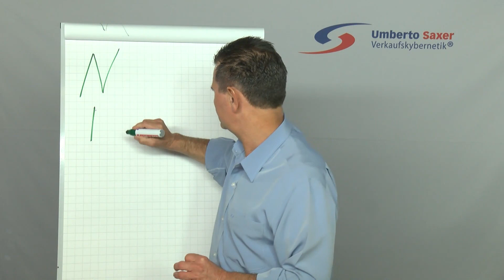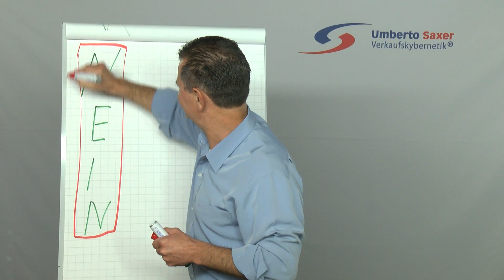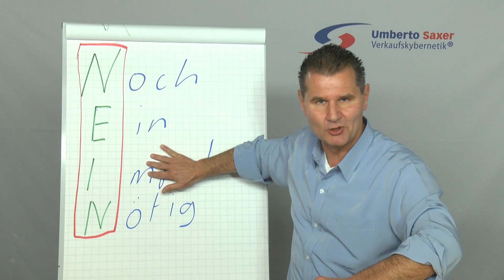Verkaufstraining Umberto Saxer: Aus Ablehnung im Verkaufsgespräch erfolgreiche Abschlüsse machen #1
Wie mache ich aus Ablehnung Abschlüsse? Wie mache ich das aus Ablehnung Abschlüsse. Ganz vieles ist wieder das Mindset, ist die Einstellung. Und aus den achtziger Jahren hab ich an einem Seminar gelernt und ich weiß gar nicht woher diese Trainer hatte. Wir haben eine schöne Formel aufgeschrieben. Die hat mir extremst Eindruck gemacht. Die Formel beginnt mit N. Mit I - ich meine E. Dann I und dann N. N-E-I-N Und wenn man da schaut. Das da heißt. Nein. Nein.
Und was er dann super gemacht hat. Nein. Viele Leute wenn die nein hören sind die blockiert die wissen dann nicht mehr weiter. Ich habe gesagt wenn jemand Nein sagt ist es kein nein das ist nichts anderes. Noch, der braucht noch was, also noch ein Impuls nötig noch ein Impuls nötig. Und das hat mir in den achtziger Jahren war doch blutjunge Verkäufer hat mich das extrem motiviert.
Und jemand hat dann zu mir gesagt Wissen Sie Herr Saxer, das behauptet jeder, was sie da sagen. Es behauptet jeder, noch ein Impuls nötig. Und wenn es nicht behauptet wird sondern eingehalten wird machen Sie es dann? Ja wenn es da nicht ist? Und wenn es dann so ist? Wäre schon interessant. Wäre es interessant oder ist es interessant. Dann geht es darum dass wir starten. Jetzt wir könnten starten ungefähr in vier Wochen ja der Montag, ja ich passt der Montag?
Und das hat mich beflügelt. Das heißt Wenn irgendetwas ist einfach einen Impuls geben. Das war jetzt einfach eine Methode die ich da jetzt verwendet habe die Methodik Wünsche verwandeln war das. Es gibt ja 20 andere auch noch. Aber wichtig ist wenn etwas ist: noch ein Impuls nötig.

Umberto Saxer Training

↓ mehr Infos ↓ alle Inhalte ↓ Impressum ↓

►►► Starten auch Sie durch, mit der Verkaufskybernetik® von Umberto Saxer. Gratis & ohne Verpflichtungen testen, anwenden und profitieren:

Über Umberto Saxer:
Umberto Saxer ist Gründer der Verkaufs-Kybernetik. Er ist seit mehr als 20 Jahren Top-Verkäufer, Verkaufs-Leiter und Top-Verkaufs-Trainer mit Umsatz-Rekorden. In seinen Trainings lernen Sie Techniken, die ihm und vielen anderen Verkäufern den Verkauf enorm vereinfacht und zu Umsatz-Rekorden verholfen haben. Mittlerweile gilt er als der Trainer, welcher im deutschsprachigen Raum den Ton angibt.